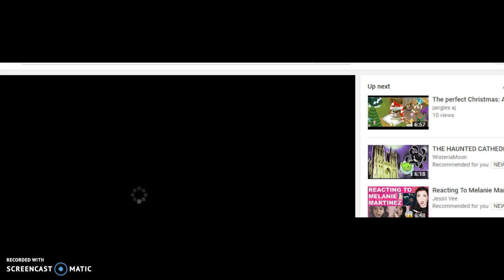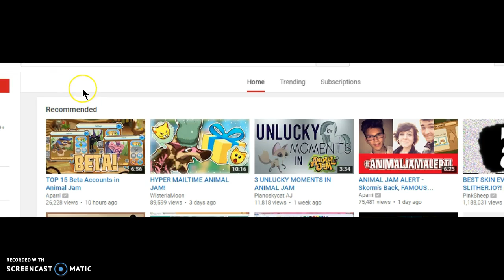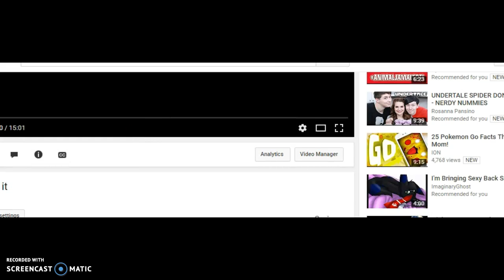warning: randomness! veiwer decresion is advised